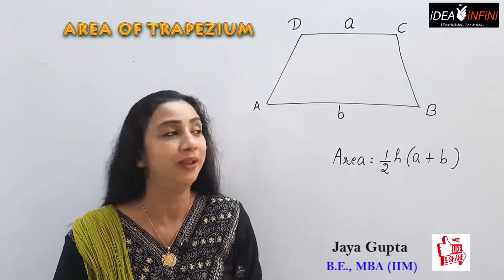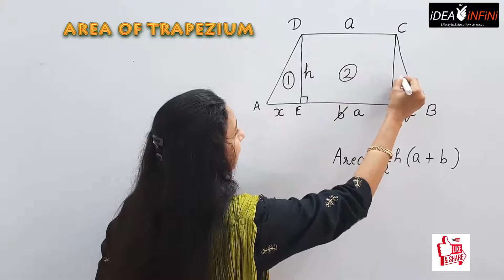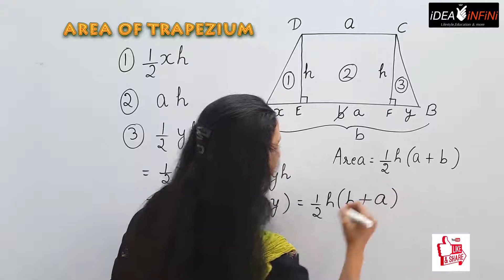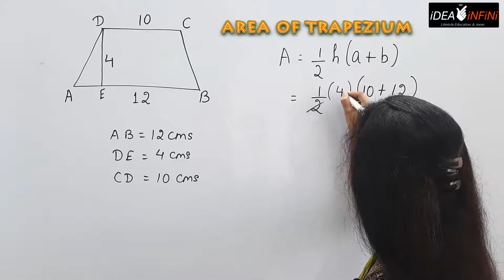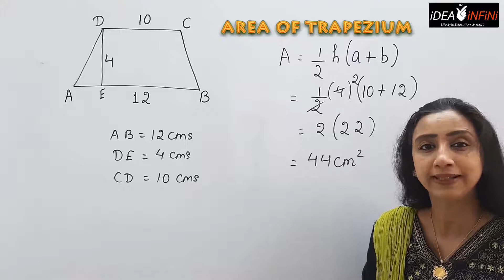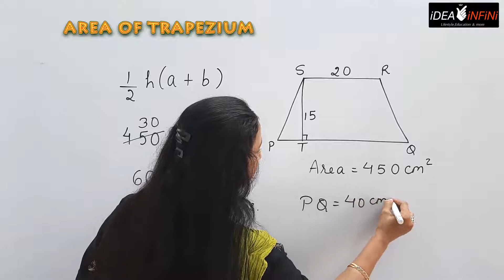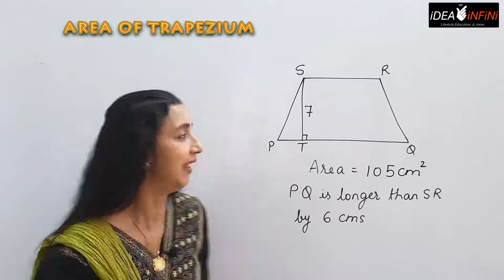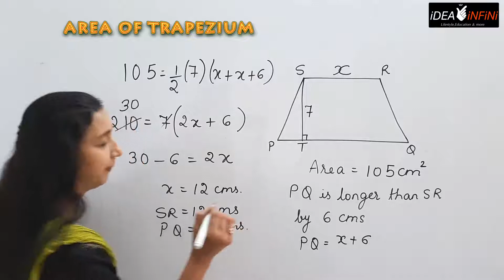Area of Trapezium( Hindi) | Class 8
Topic of this video: Derivation of formula and Exercise : Area of Trapezium
Full course Revision with Question paper solving
Convenient Timings
Success Guaranteed
Derivation of the formula for calculating Area of Trapezium has been taught n a easy to remember manner. Then an exercise has been done for calculating area of trapezium. In other questions area has been given and missing variables like measurement of parallel sides or height are found using this formula.

ENGLISH VIDEOS:
STORY
      Jaya Gupta